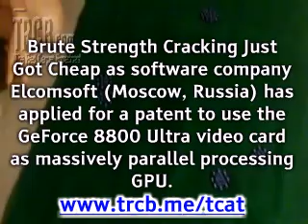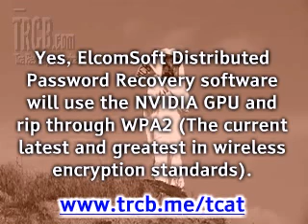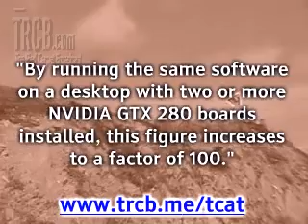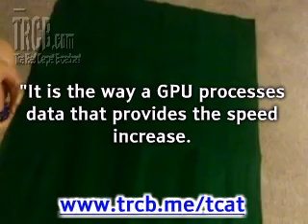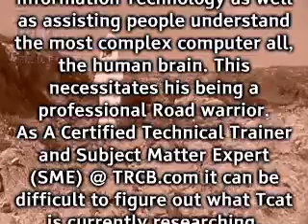All Wireless Security Is Now Broken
- Patent Pending Tech from a Moscow firm renders the latest popular encryption techniques, Has Been